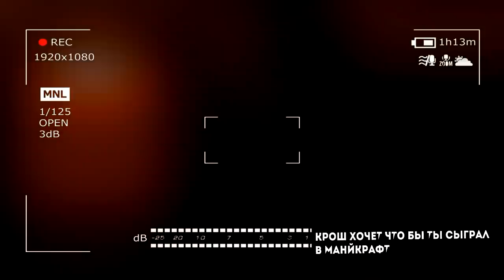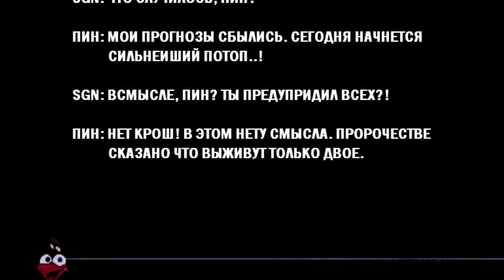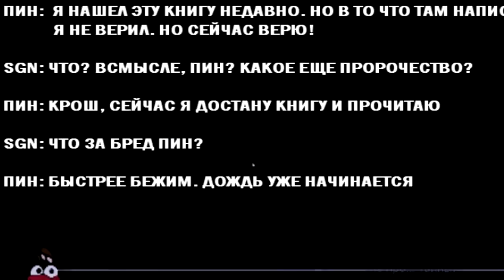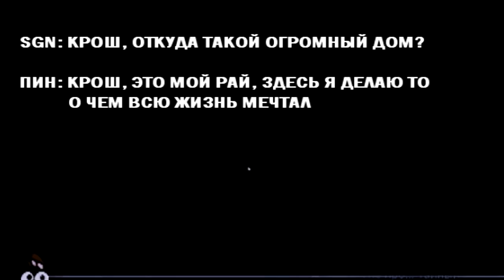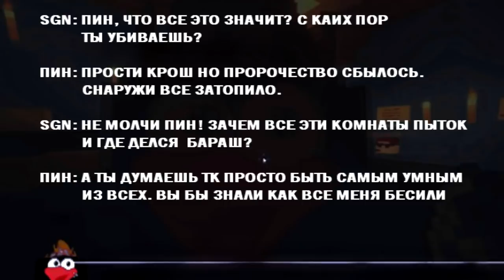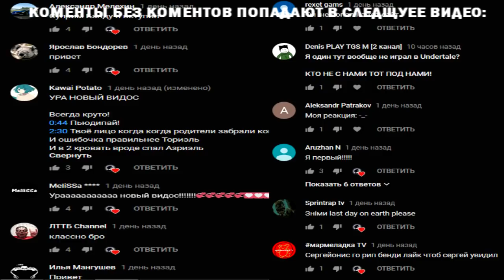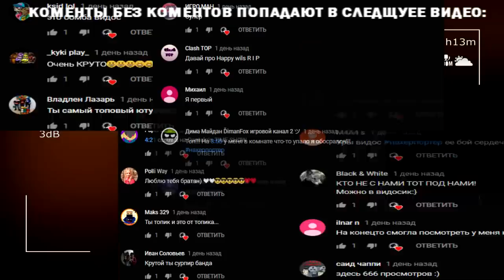СМЕШАРИКИ В МАЙНКРАФТ 2 | СТРАШНО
После странного уведомления я решил снова зайти в странный майнкрафт с смешариками.. но лучше бы я этого не делал..

СПРАШИВАЙ: ask.fm/s_e_r_h_y_i__k_i_n_g

смешарики майнкрафт новое видео нубик